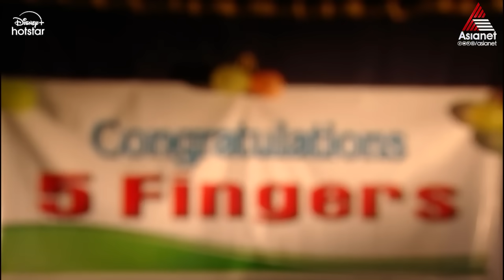Autograph || Episode 270 || Asianet